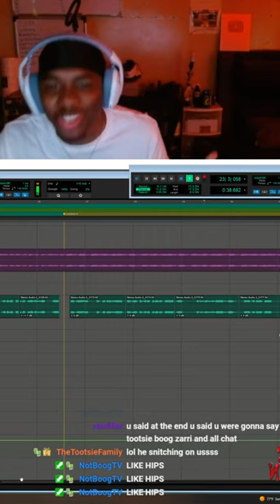Chat Helped Me Make A Song